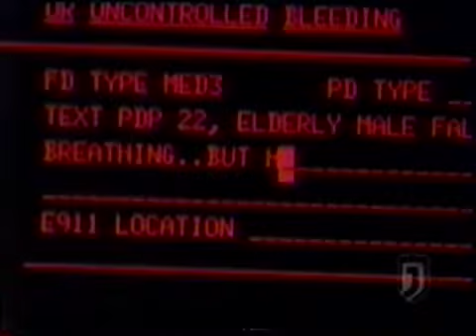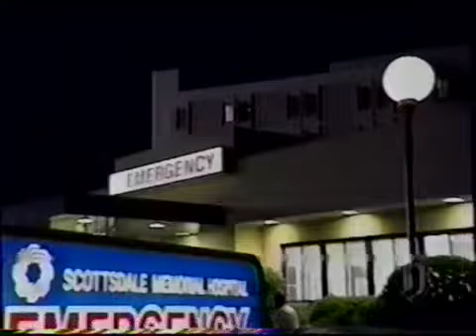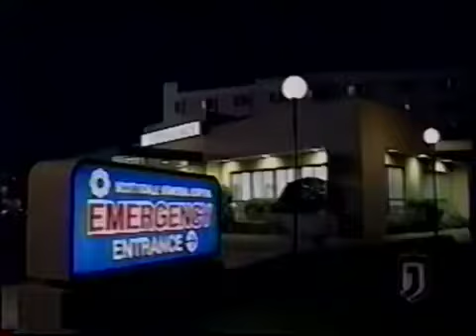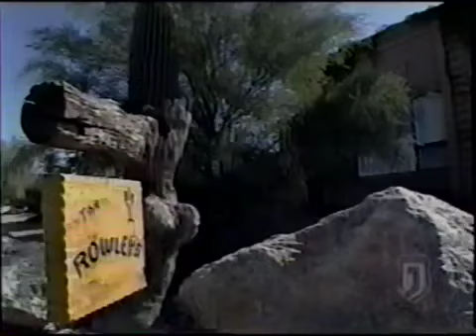Rescue 911 (Episode 392S): Phoenix Aerovac Again; 911 Mommy's Bleeding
"Phoenix Aerovac Again": An elderly man recovers from a long coma after falling through a skylight.

"911 Mommy's Bleeding": A little girl calls 911 when her mother has a uterine infection.

This is episode 392S, from the third batch of syndicated episodes of Rescue 911 which originally aired sometime in 1995 or 1996 and consisted mainly of stories from Seasons 5 and 6, but a few leftover stories from Seasons 1–4 were also included.
These segments originally aired as part of Episodes 6.25 and 6.21 of Rescue 911 which originally aired on 05/02/1995 and 02/21/1995, respectively on CBS. Some small parts may or may not have been cut for time.